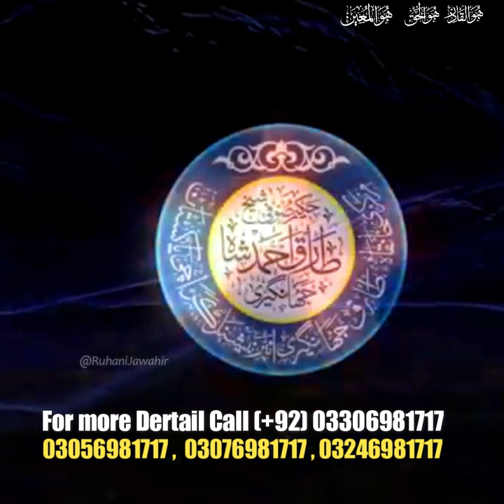Khandane Shattaria Ka Khaas Amal | Shabe Barat Ki Khaas ibadat o nawafil | (تجلیات کے نزول کی رات)